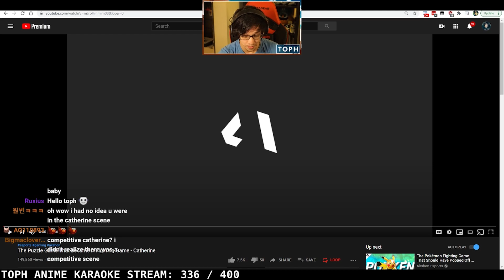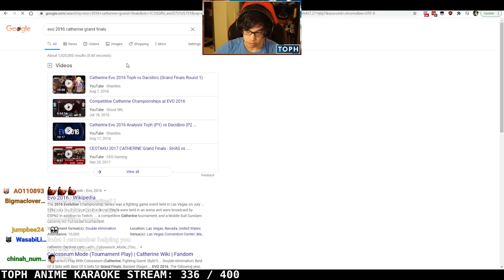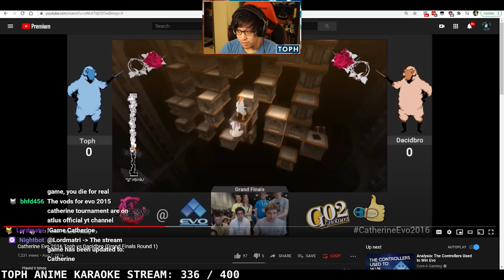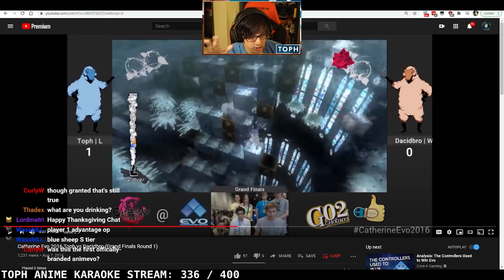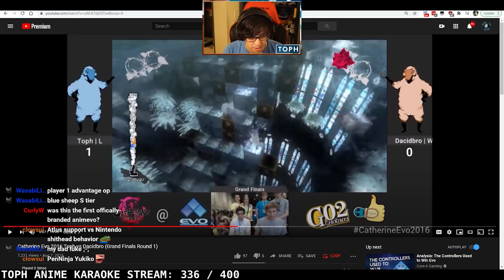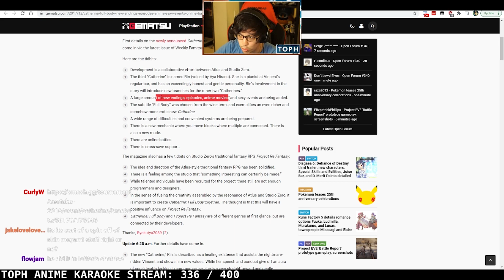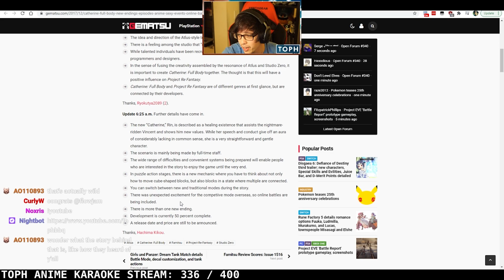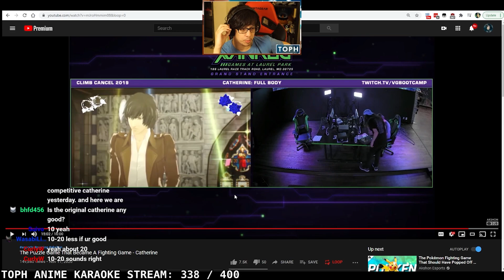Why Can't Nintendo Do This For Melee?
Toph reacts to the Akshon Esports video about Catherine, a puzzle game that has a competitive "FGC-like" scene. He talks about wishing Nintendo could support its scene like how Atlus does with Catherine and his legendary run at EVO 2016 [Toph vs Dacidbro].

0:00 Intro
1:10 How Toph got into the Catherine scene / his experience in it
2:50 What is Catherine?
4:40 Norcal vs Australia in Catherine / Atlus supports the Catherine scene unlike Nintendo
8:53 Toph watches the video... finally...
23:54 Toph brags about being 2nd in the world in Catherine / Outro